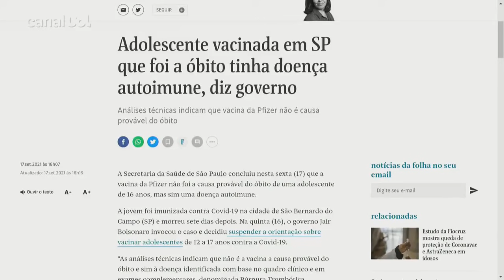Vacina não foi causa provável de morte de adolescente, diz governo de SP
A Secretaria da Saúde de São Paulo concluiu nesta sexta (17) que a vacina da Pfizer não foi a causa provável do óbito de uma adolescente de 16 anos, mas sim uma doença autoimune. A informação é da colunista Mônica Bergamo, da Folha de São Paulo